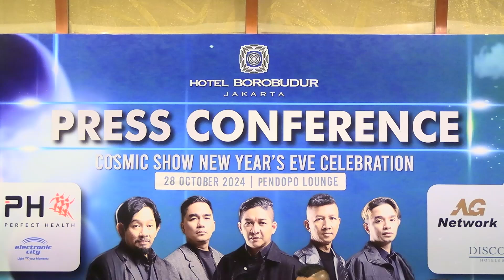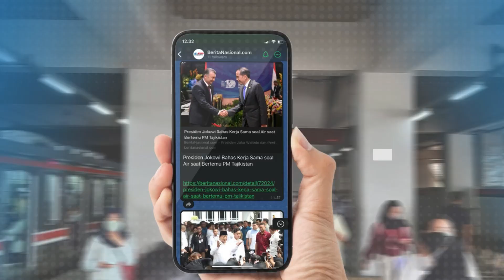Perayaan Tahun Baru 2025 Hotel Borobudur Jakarta Akan Hadirkan Ungu